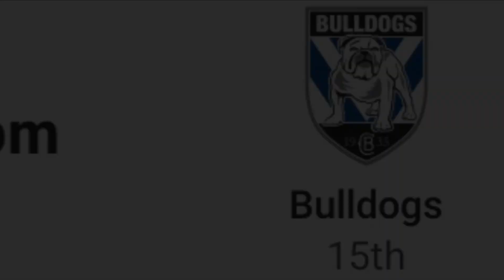NRL ROUND 19 TIPS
My nrl round 19 tips